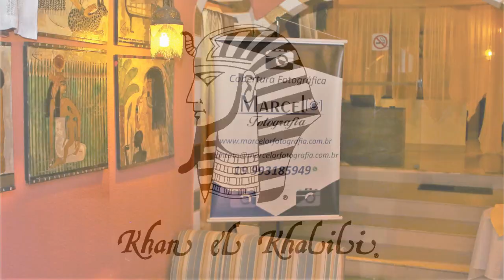Khan El Khalili A Casa da Arte da "Dança do Ventre" Show de Lançamento Mejance Mayada - 14/11/2021